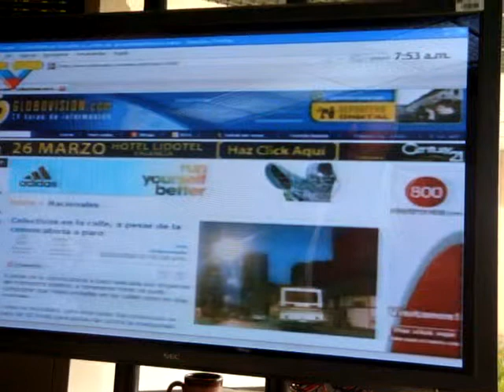Sutradimeca vtv Richard Manbel 22-03-2010 parte 2.MPG